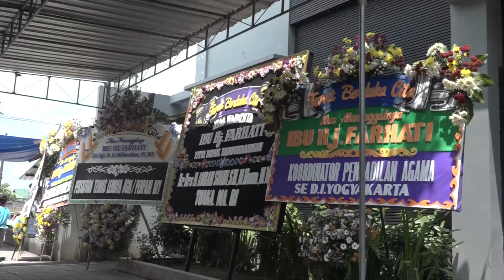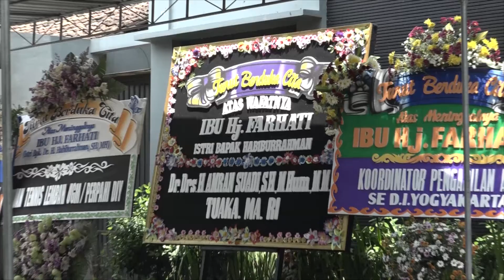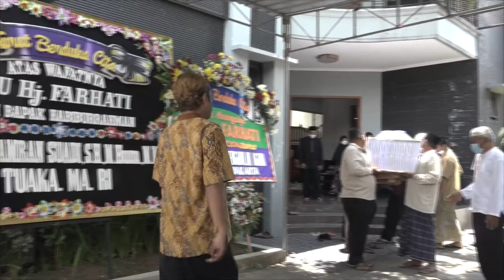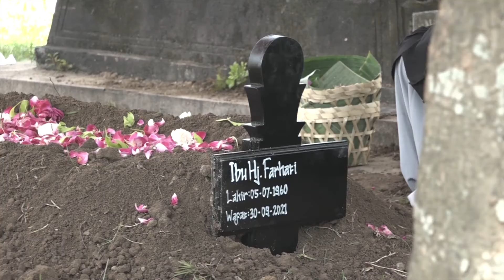Pemakaman Hj Farhati